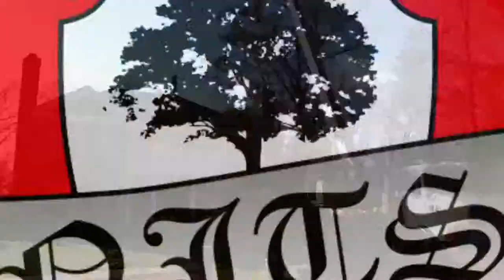North Jersey Tree - Slideshow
In a world where people feed on visual information, video marketing is now one of the leading mediums of content marketing. Video is entertaining, easy to find and consume, and it engages viewers in a way that text simply cannot. If you're not convinced, take a look at our demo-reel above (a compilation of videos shot and produced by Mainstreethost's professional videographers).
Mainstreethost videographers provide nationwide services for on-location shoots to meet all of your needs. Our in-house video production professionals are experienced creative leaders in their field, ensuring that your business receives unrivaled results.
Whether you need a product advertisement, demonstration, tutorial or general promo spot, we can deliver. Options for still-photo animated slideshows and advanced effects are also available.